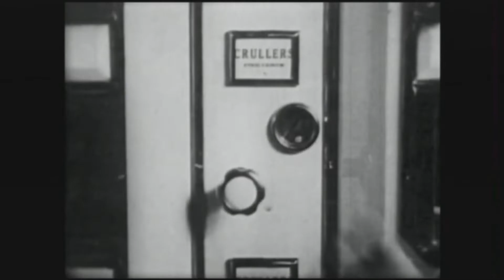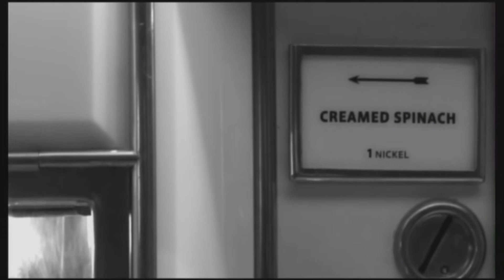Horn & Hardart hilites of The Automat docu by Lisa Hurwitz